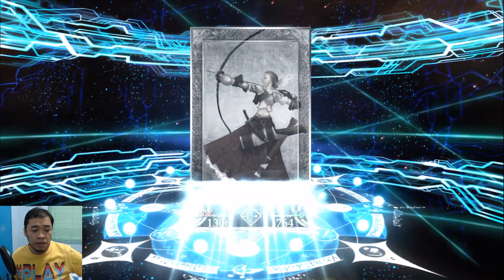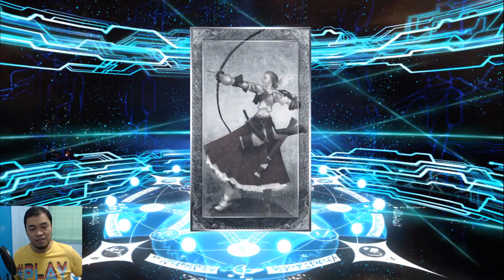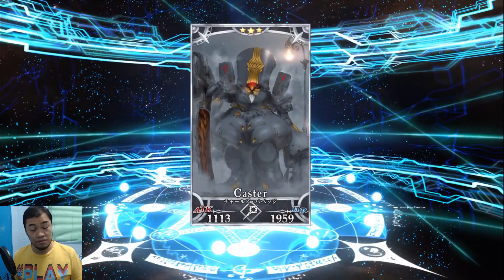Fate/Grand Order - I give up on Merlin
Last set of quartz I'll spend for Merlin since we're going to have the New Year's gacha. Maybe I'll spend a ticket for him.